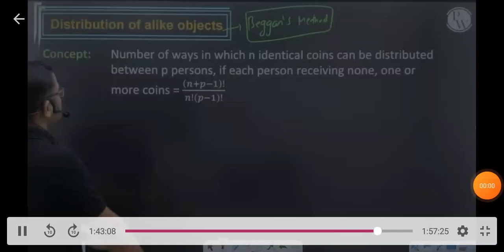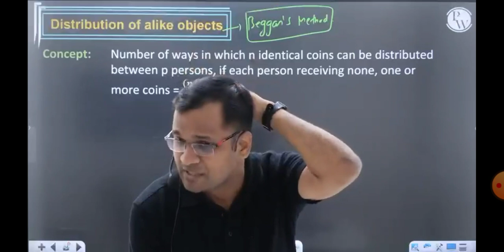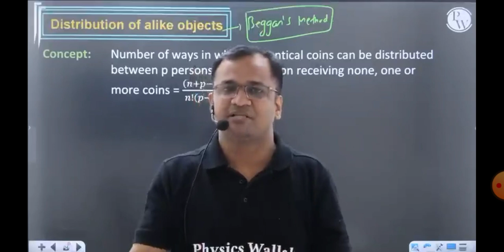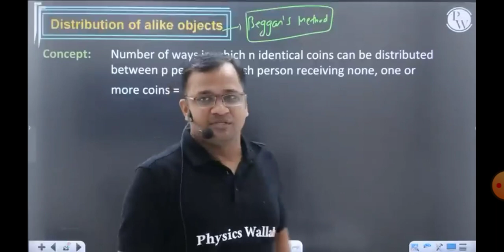story behind Rastogi sir marrige &Bansal sir contribution/pw